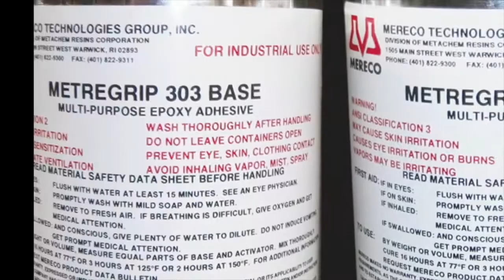Repairing & Cleaning Monuments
Repairing a 100 year old monument; featuring Metregrip 303 epoxy, and cleaning some cemetery stones; featuring D/2 Biological Solution* and Clean Stone by Miles Supply*. In a Vermont cemetery in Northfield.
The cleaners will work well without a pressure washer, you'll just have to scrub and repeat. We are aware that not using a power washer is a strong opinion of many people - extreme caution and finesse is needed. So if in doubt, don't?